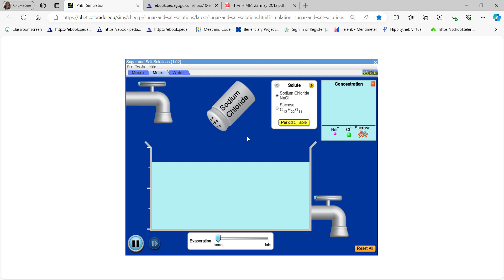Какво са електролити и кога говорим за реакции между тях.